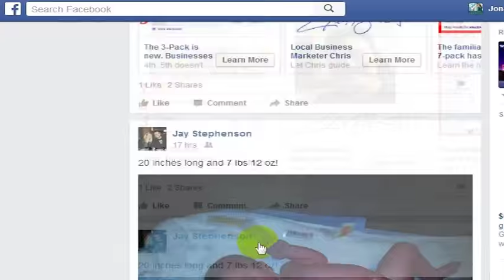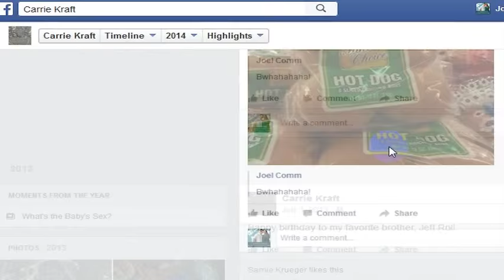Facebook: See First - How to See Someone's Posts First